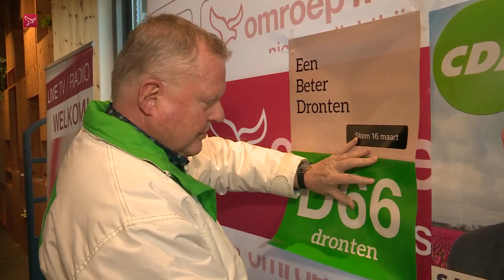Welke verkiezingsposters hangen er in Dronten?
In aanloop naar de verkiezingen maken we de komende weken een verkiezingstour door Flevoland en vandaag zijn we in de gemeente Dronten. Verslaggever Patrick van Heezick is in de FlevoMeer Bibliotheek in de Meerpaal in Dronten waar politieke partijen hun verkiezingsposters kunnen ophangen.